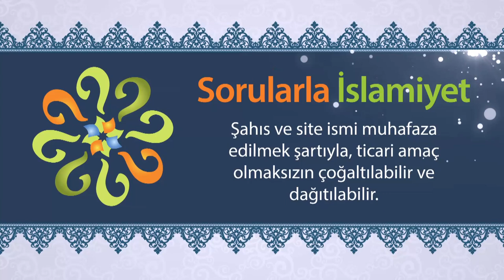Türkler ve Araplar birbirine nasıl düşman oldular?